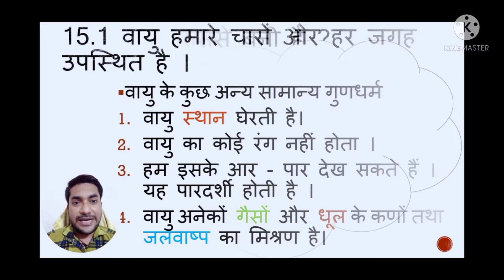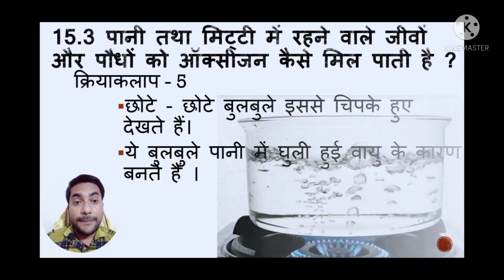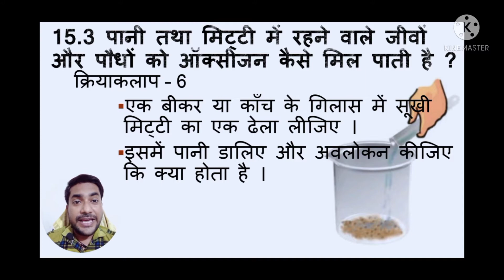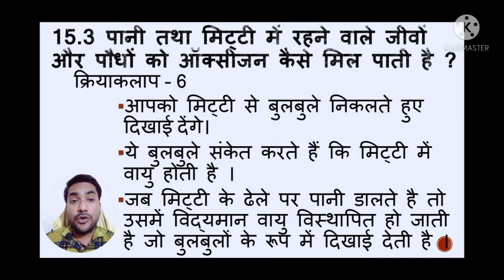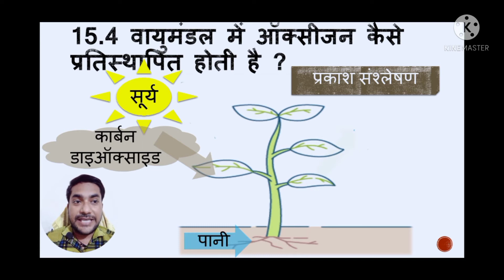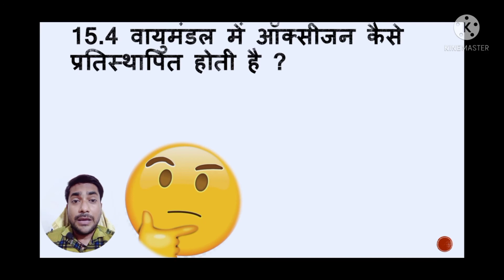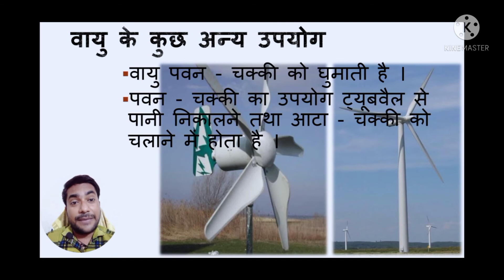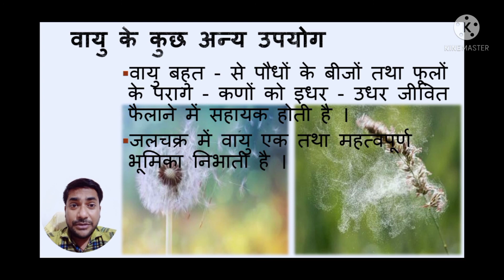कक्षा:6,विषय:विज्ञान:अध्याय:15 हमारे चारों ओर वायु भाग -3 std:6,subject: science, chapter:15 part -3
यह वीडियो शिक्षा के उद्देश्य से बनाया गया है। इस वीडियो में ncert के कक्षा 6 के विज्ञान विषय के 15वें अध्याय हमारे चारों ओर वायु  के बारे में रोचक जानकारी दी गई है। जो आपको अध्ययन करने और अध्यापन कार्य करने के लिए मददगार साबित होगी।

This video is made for education purpose only.  I have explain the details of science  lesson 15 of std 6 of ncert . it can be helpful to teach and learn also।।